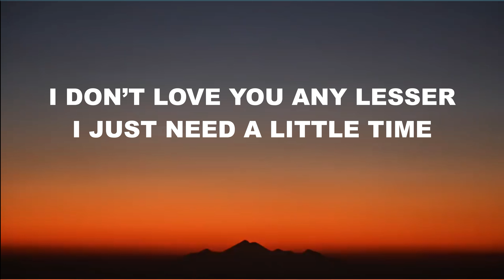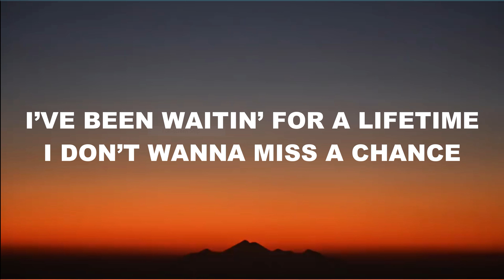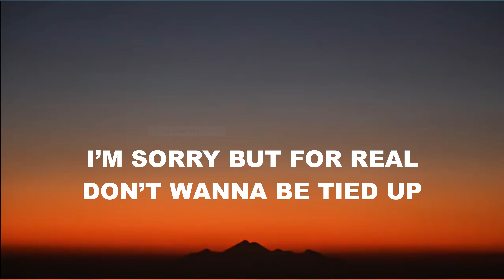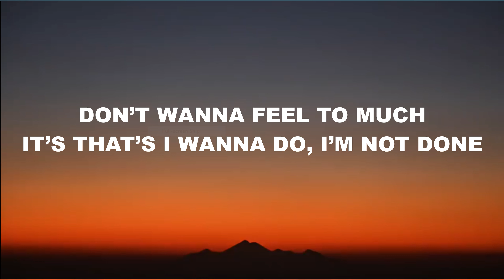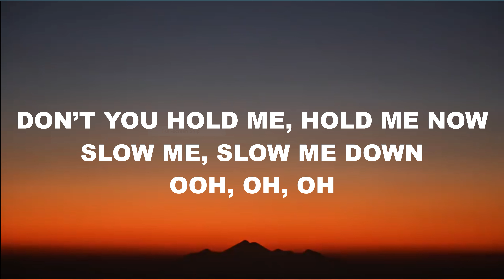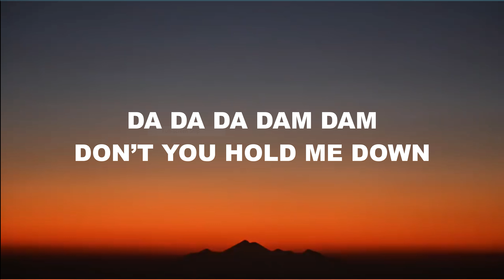Alan Walker & Georgia Ku - Don’t You Hold Me Down (Lyrics) | 7 clouds Lyrics